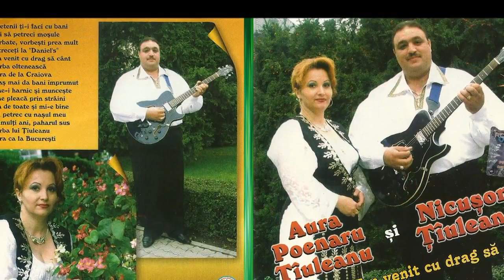Aurica Poenaru Tiuleanu și Nicusor Tiuleanu-Cine pleacă prin străini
Producător - GS Music.